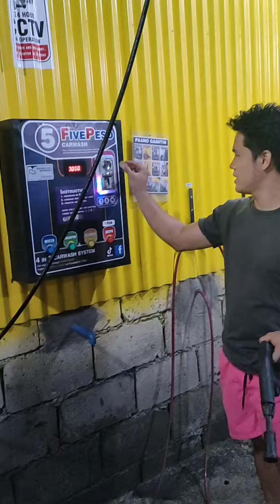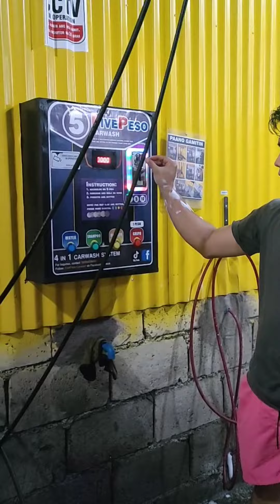5 Peso Carwash - 4 in 1 Carwash Vendo Machine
4 in 1 Carwash Vendo machine demo video for 5 Peso Careash Business